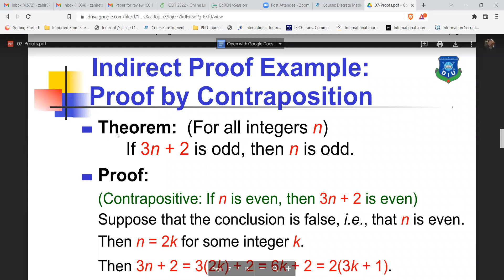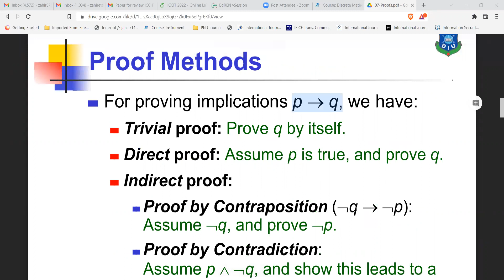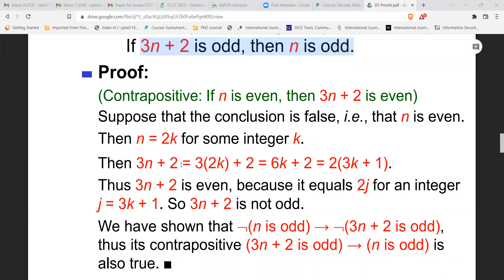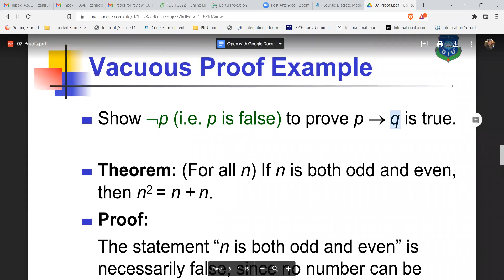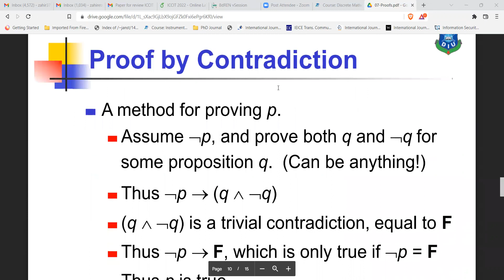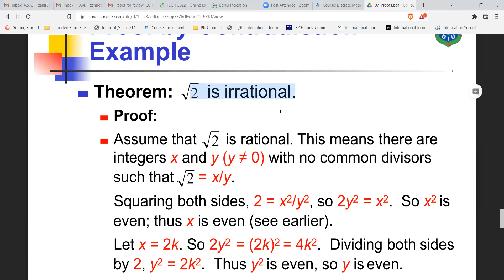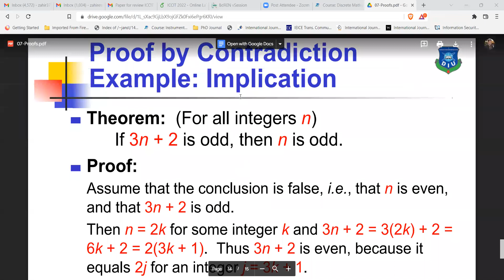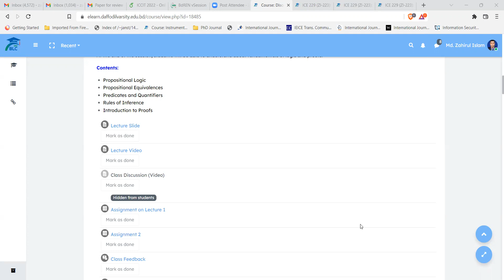Lecture 9 (Proof)